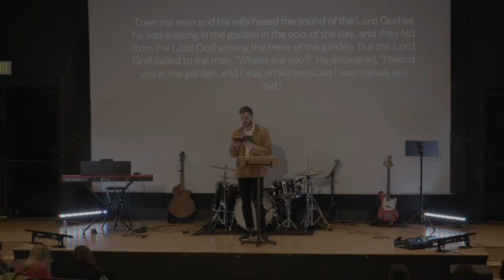Dependence | Teach Us to Pray | Week 2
From the “Teach Us to Pray” series. Teaching Passage: Mathew 6v9-11

Pastor Micah E. Davis challenges us to have undivided hearts in submission to the will of God.

About The Sanctuary:

The Sanctuary is a non-denominational, Spirit-enlivened church inside, “the loop” of Indianapolis, with a vision taken right off Jesus’ praying lips, “In Indianapolis as it is in Heaven."